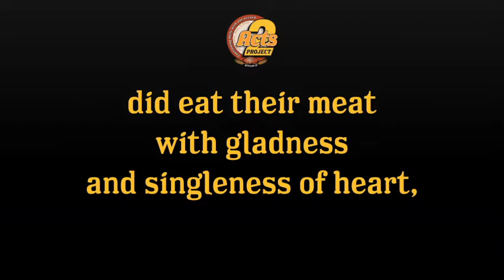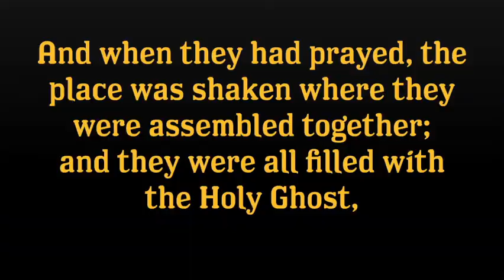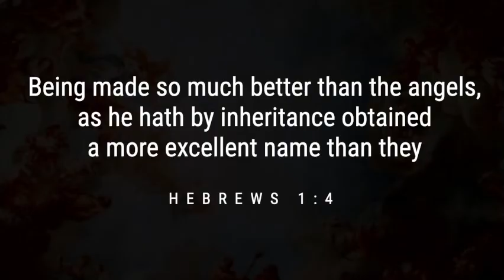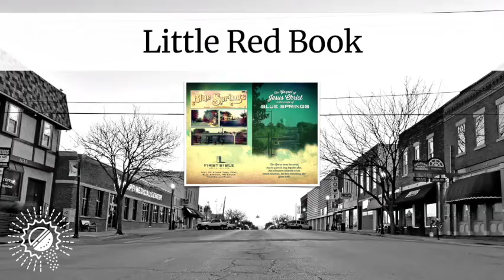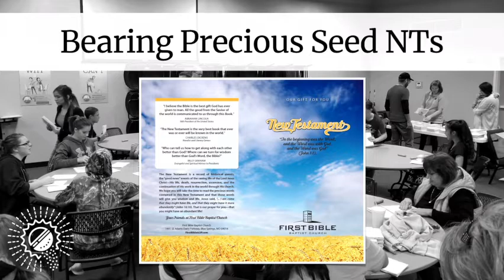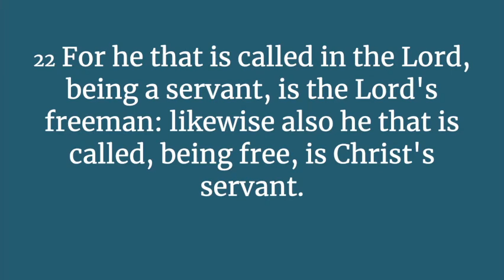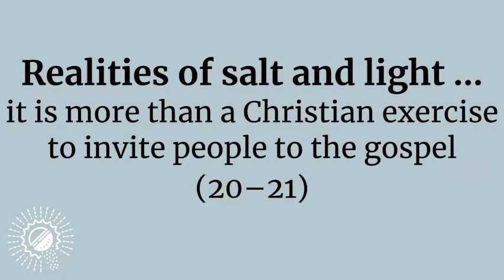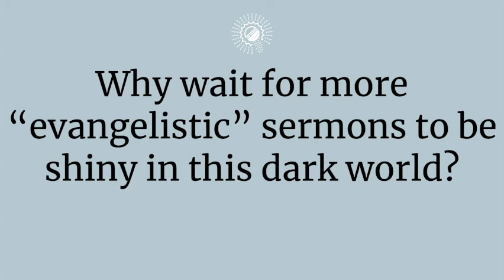Missions with Salt & Light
Pastor Mark speaks about doing missions with salt and light.